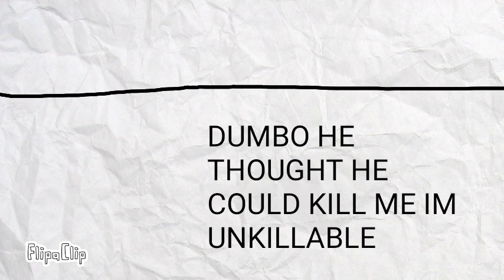THE LINE SHOOOW SEASON1 EP 2